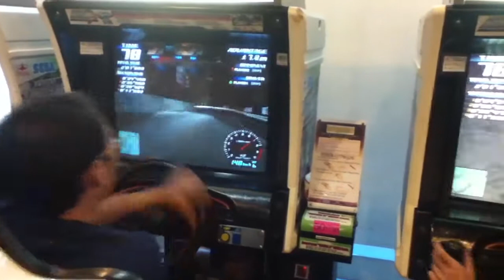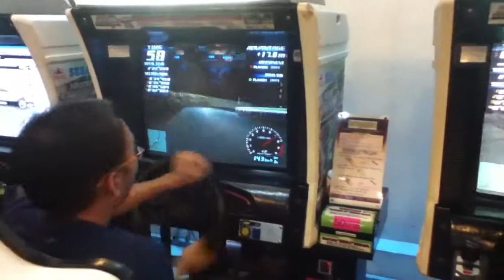[ID3]Thai Bangna ProjectD Battle บอสตัวจริง VS บอสเฉินเจ้น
แข่งชิงความฮา